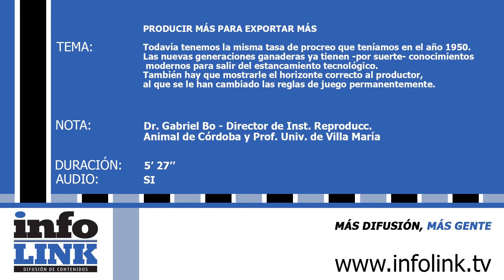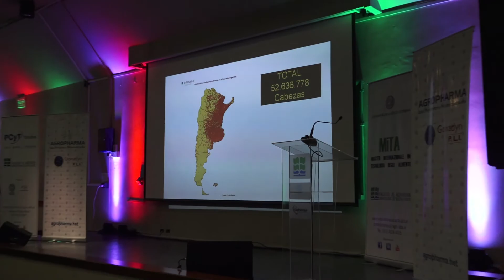PRODUCIR MÁS PARA EXPORTAR MÁS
Todavía tenemos la misma tasa de procreo que teníamos en el año 1950.
Las nuevas generaciones ganaderas ya tienen -por suerte- conocimientos modernos para salir del estancamiento tecnológico. También hay que mostrarle el horizonte correcto al productor, al que se le han cambiado las reglas de juego permanentemente.
ENTREVISTA: Dr. Gabriel Bo - Director de Inst. Reproducc. Animal de Córdoba y Prof. Univ. de Villa María